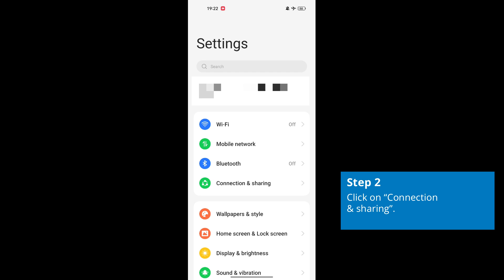How to Turn off Airplane Mode on Realme Android - Method 2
How to Turn off Airplane Mode on Realme Android - Method 2. Change Settings to turn off Airplane Mode.